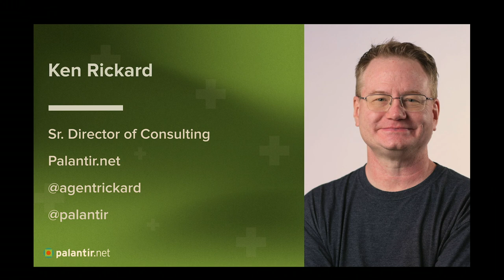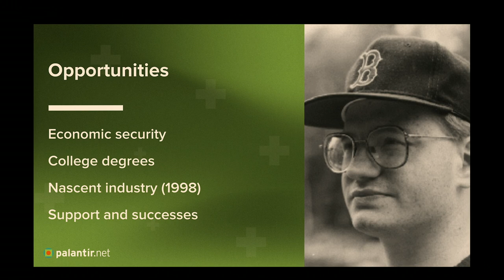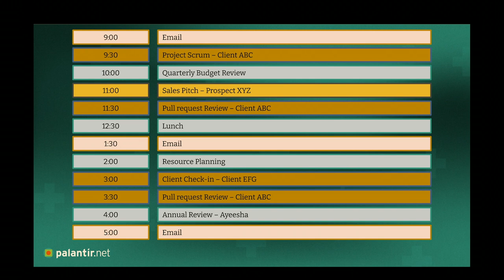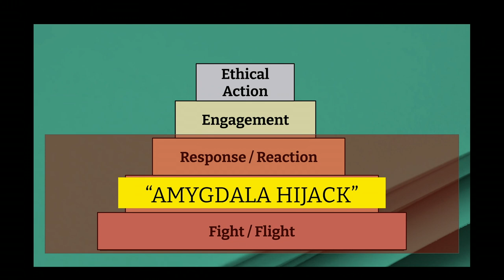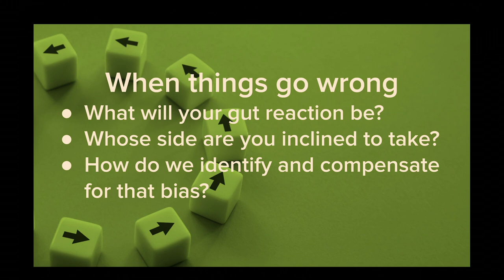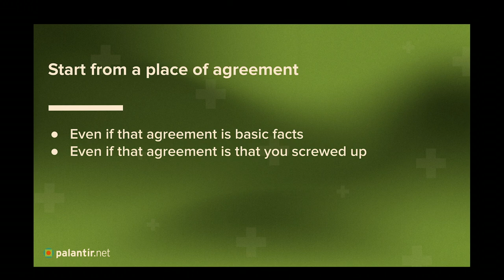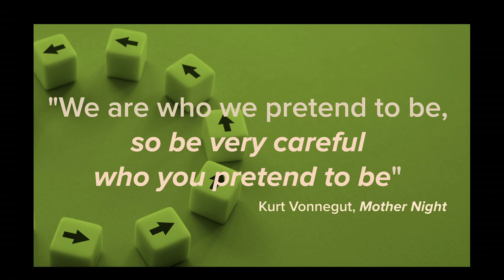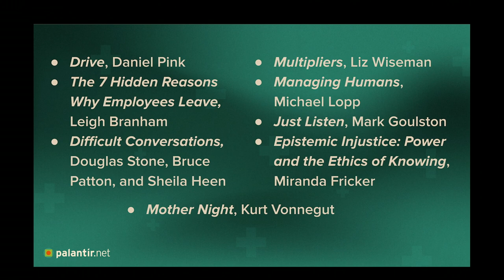Manage Yourself First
agentrickard

Technical managers are asked to deal with complex problems across a wide range of expertise. A quick list of issues that might pop up in a single day includes:

- Talking to a client after the late delivery on a project deadline
- Onboarding a new hire
- Mentoring a project lead
- Meeting with a software partner to discuss working together
- Scheduling resources to handle client requests
- Helping a project manager define the scope of a project
- Working with the DevOps team to define a deployment workflow
- Facilitating a disagreement between team members
- Responding to an HR complaint filed by a member of the team
- Receiving feedback about your own job performance

Context shifting can be extremely detrimental to your success as a leader. So too can making rash, hasty, or quick decisions. It is critical to understand how your attitude affects your teams and your clients.

As a corollary, it is even more critical to understand how your assumptions and biases shape your attitude. Everything in your experience shapes your leadership style, for better or for worse.

In this session we’ll look at a few self-training tools that you can adopt to help you manage all the different factors of technical leadership. We’ll discuss real-life situations and how different approaches can have different outcomes.

Our focus will be on practical resources for managers, including:

- Building trust with teams and clients
- The role of emotional intelligence
- Confronting implicit bias in your assumptions

This session is designed for technical leaders, their supervisors, and those who wish to become technical leaders.